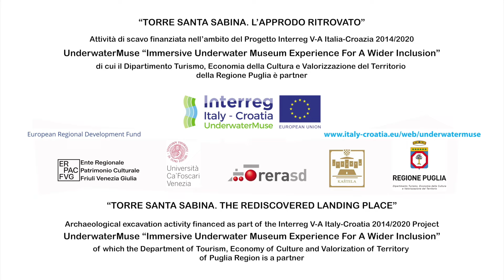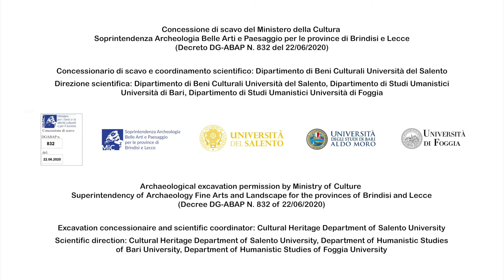Pilot action Torre Santa Sabina, 2021 campaign: Fernando Zongolo,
Pilot action Torre Santa Sabina, 2021 campaign: Fernando Zongolo, underwater technician present his role in the site research